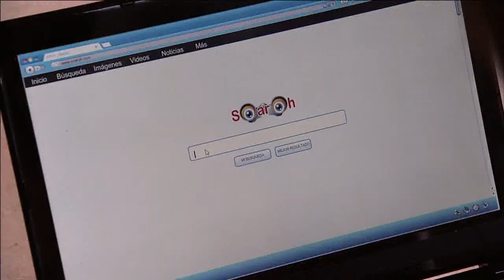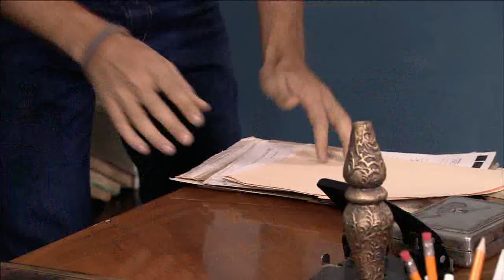La Impostora | Capítulo 41 | Telemundo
Capítulo 41
Video oficial de la novela de Telemundo La Impostora completo: Raquel Altamira (Christian Bach) y Eduardo Altamira (Sebastian Zurita)

La Impostora:
La Impostora es una novela llena de amor, intriga y emociones, en la que las apariencias engañan. Es la historia
de Blanca Guerrero, una bella mesera de Puerto Vallarta, que se destaca por sus extraordinarias habilidades para
imitar a otros. Un día, Blanca es contratada por un importante y poderoso empresario de nombre Adriano Ferrer,
para hacerse pasar por una inversionista millonaria de Nueva York.